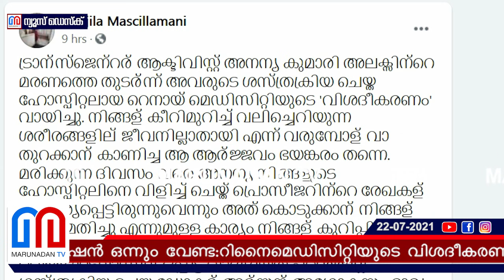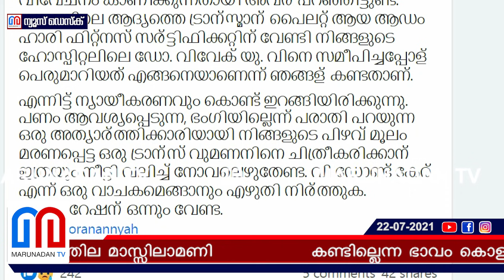റിനൈ മെഡിസിറ്റിക്കെതിരെ ആഞ്ഞടിച്ച് കുഞ്ഞില I Kunjila Mascillamani against renai medicity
മൂത്രമൊഴിക്കാൻ കഴിയാതെ, സാനിറ്ററി പാഡുകൾ മാറി അനന്യ കഷ്ടപ്പെട്ടത് കണ്ടില്ലെന്ന ഭാവം കൊള്ളാം; വി ഡോണ്ട് കേർ എന്ന് ഒരു വാചകമെങ്ങാനും എഴുതി നിർത്തുക; ഡെക്കറേഷൻ ഒന്നും വേണ്ട:റിനൈമെഡിസിറ്റിയുടെ വിശദീകരണത്തിന് എതിരെ ആക്ടിവിസ്റ്റ് കുഞ്ഞില മാസ്സിലാമണി